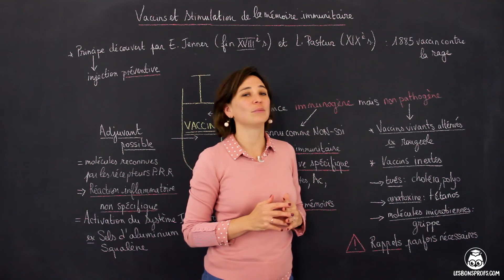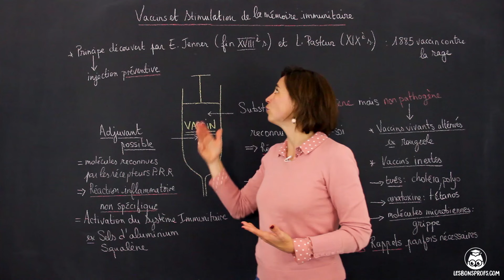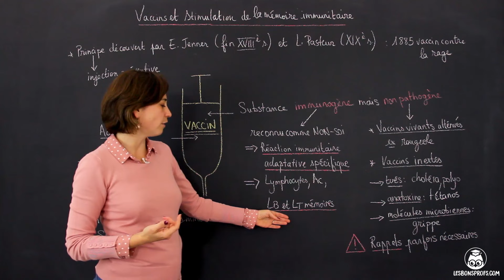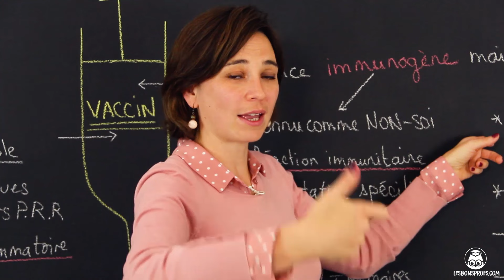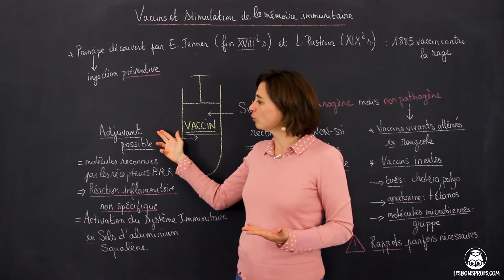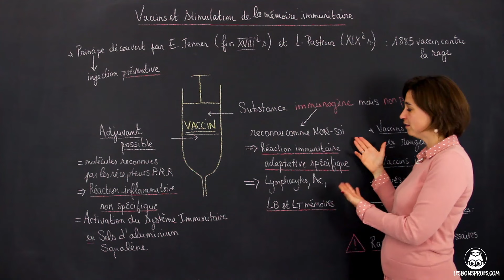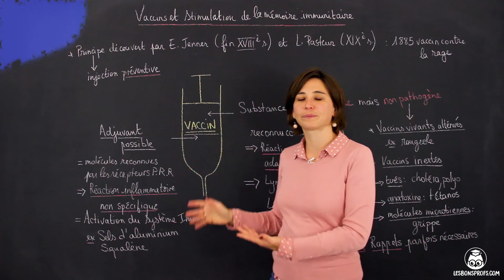Vaccins et stimulation de la mémoire immunitaire - SVT - Collège - Les Bons Profs